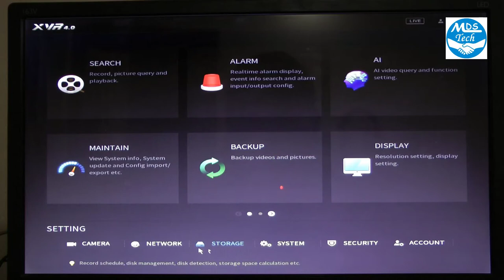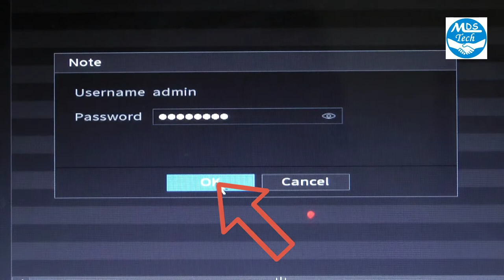How To Format Hard Disk On Dahua 4.0 DVR / XVR / NVR